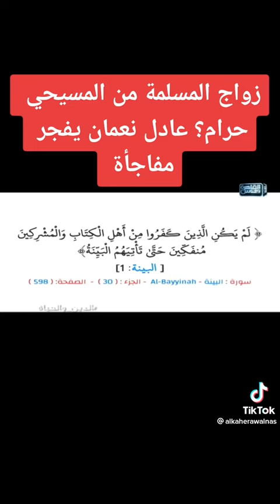زواج المسلمة بالمسيحي هل حرام؟